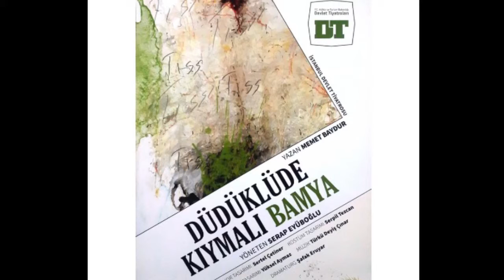İstanbul Devlet Tiyatrosu “Düdüklüde Kıymalı Bamya-Oyun Müzikleri” 3-Dedenin Kalbi